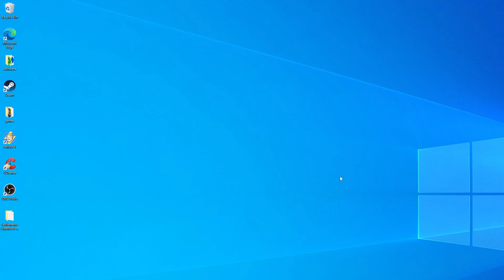fallout 4 settlement building my first build hop u all like this video